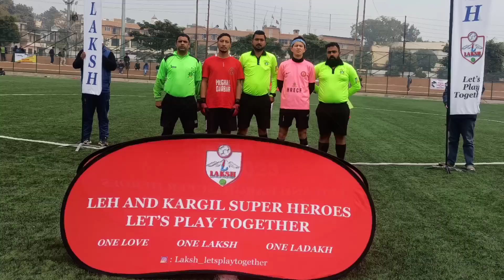LAKSH Final match between Skalzangling FC and Mewsl Academy at Mini Stadium Parade Ground Jammu.